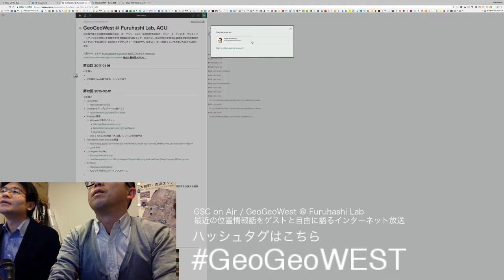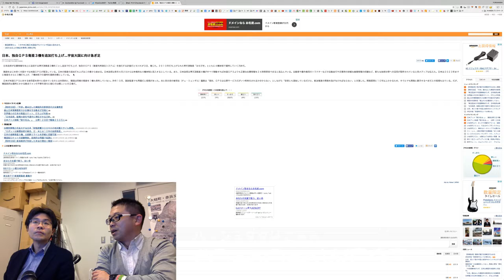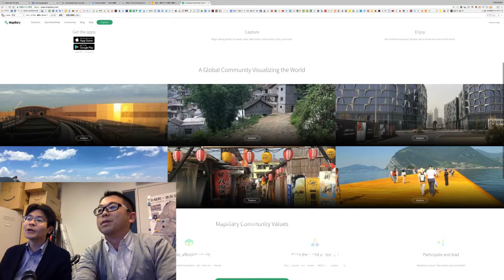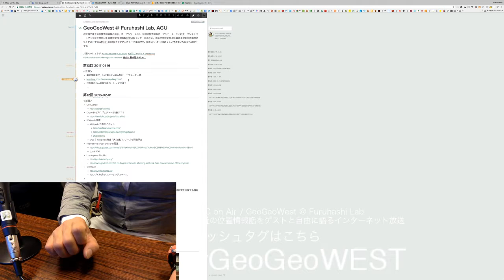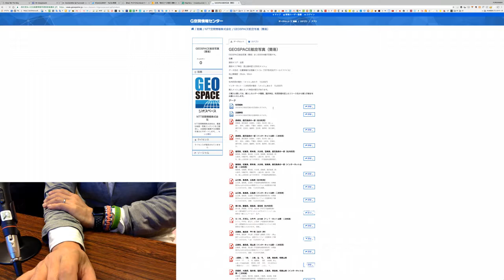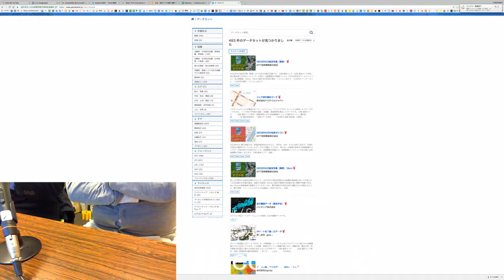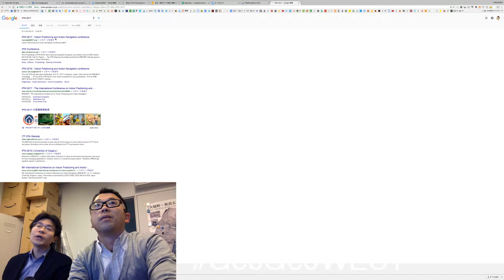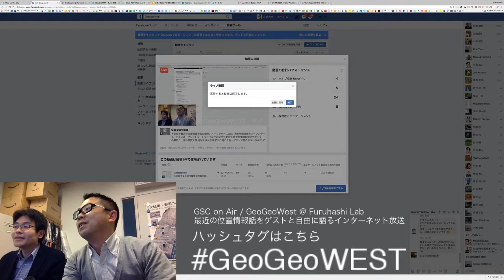GeoGeoWest @ Furuhashi Lab, 2017 01 16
GSC on Air / GeoGeoWest @ Furuhashi Lab
最近の位置情報話をゲストと自由に語るインターネット放送。

感想や次回予告など、情報交換は HackPad で行っています。